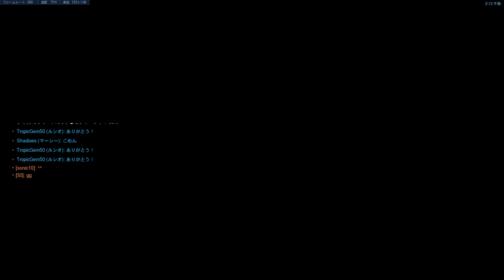裏取りが上手いドゥームフィストをエコーとマクリーでボコボコにしてやめさせたったｗｗ暴言吐かれた試合 ドゥームアンチ動画【オーバーウォッチ】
どうも、ソニック10です！今回はエコー使っていきます！
最近またドゥームフィストが増えてきたのでヒーラーのためにも倒しておかないとね・・・ｗ
現環境そんなにドゥームは強くはないけど、一回でも暴れると上手い人は止まらないので
DPSの人はマクリーなりエコーで対策して潰しましょう！
2試合目は暴言吐かれた試合ですｗ　タンクのプロゲーマーも言ってましたけど、エコー嫌いなタンク多いみたいですね　多分タンクはエコー対策しにくいと思う！
オーバーウォッチ2はよ！！